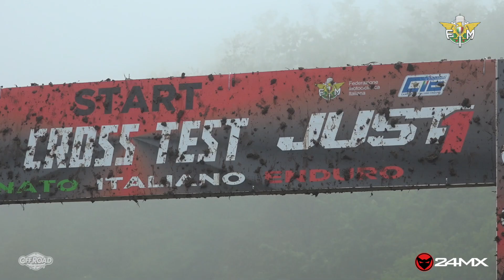Campionato Italiano Major @24MXofficial 2023 - Colle di Tora - Round #1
Campionato Italiano Enduro Major  @24MXofficial  2023 - Colle di Tora - Round #1